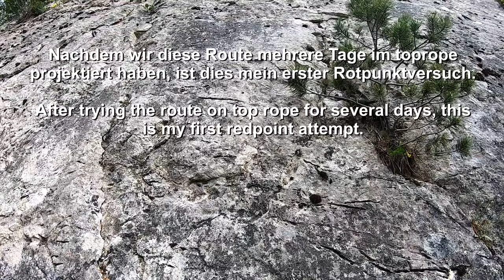Projekt Zymotic Zip! 7a+ an der Gerstelplatte Teil 1.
Teil 1.
Die Gerstelplatte in Waldenburg Baselland bietet herrliche Plattenkletterei. Dort gibt es drei Routen: Wintermärchen 5c+, Fingertrips 6b und Zymotic Zip 7a+.
In den letzten Jahren haben wir immer wieder die 7a+ im Toprope geklettert. Dann haben wir festgestellt, dass die Route für uns machbar ist und begonnen, sie im Vorstieg zu klettern.

Part 1.
Experience the beauty of slab climbing in Waldenburg, Switzerland. This stunning area showcases three thrilling routes: Wintermärchen (5c+), Fingertrips (6b), and Zymotic Zip (7a+)!
In the past few years, we consistently climbed the 7a+ on top rope. Eventually, we realized the route was achievable for us, and we started lead climbing it.